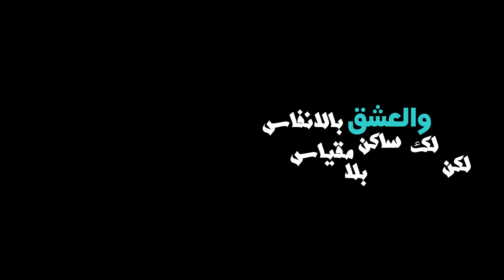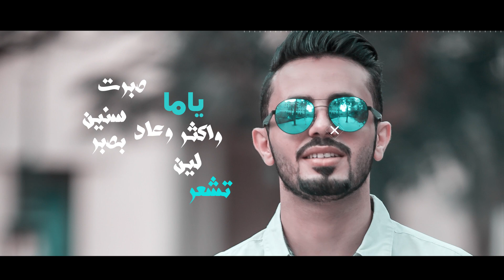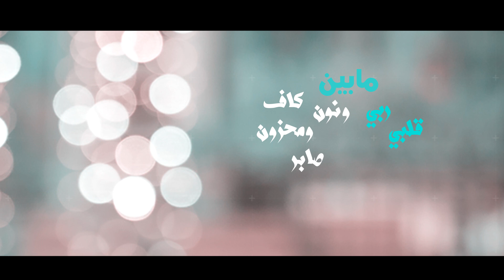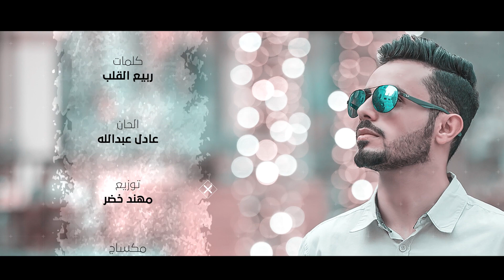عمار العزكي - ياسين 2018 || Ammar Alazaki - Yassen 2018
عمار العزكي - ياسين | من ألبوم كلام ابيض 2018
Ammar Alazaki - Yassen  | From album Kalam Abyadh 2018

.. " كلمات : ربيع القلب
   الحان : عادل عبدالله
   توزيع : مهند خضر
   مكساج : حسين بركات
   تم التسجيل في استديوهات اغاني
   تصوير : نصر الصياد
   مونتاج وجرافيك : وائل مهيوب  " ..

ياسين من هالناس .. يا من
لك يشيب الراس .. عامٍ..
بعد عام ولك أفيض احساس
و العشق في الانفاس .. ساكن
لك بلا مقياس .. لكن
في الهوى صدك يهد الباس

و القلب غارق في دموعه كيف قلبك ما انحرج
و الحب مفتاح البكا .. و الصبر مفتاح الفرج

ياما صبرت سنين.. واكثر
و عاد بصبر لين.. تشعر
اني فعلاً في الهوى مسكين

همي عليّ يبين .. يظهر
في الحزن و العين .. تسهر
وانت ما حسيت لمّا الحين

معقول عايش دون .. قربي
وكنت يا مضنون .. حبي
كنت ما تصبر على مضناك
ما بين كاف ونون .. ربّي
صابر و محزون .. قلبي
على قلبك تحرجه ذكراك

الحسابات الرسمية للفنان عمار العزكي : -

Under License
Sony Music